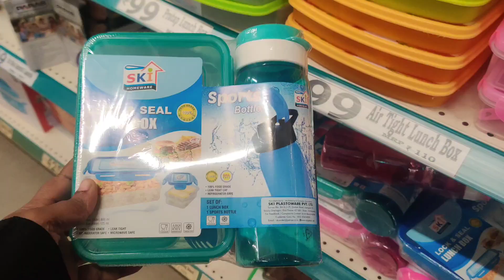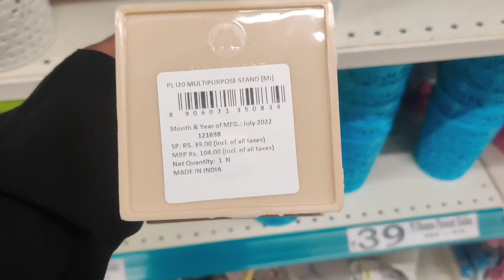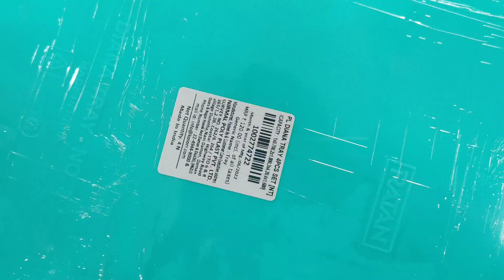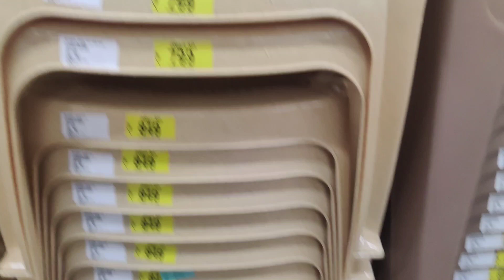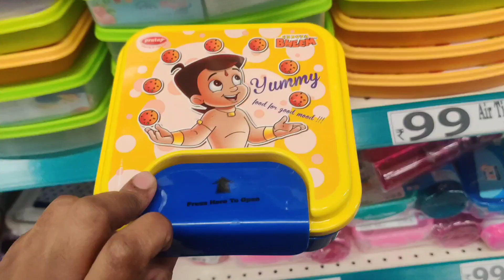Dmart Kitchen ப்ரோடுக்ட்ஸ் 99ரஸ் onwards Kitchen Stainless steel organisers oil spray bottles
6pcs silicon lids/silicon funnel/fish scelar/tea wooden spoons/shower caps/knife sharpners/pill box with water/bottle stoppers/stainless bottle stoppers/silicon brush/silicon saptula/scrubbers 4pcs/silicon sink drainers/silicon oil funnel/silicon tea bag/fridge stickers/jumbo combs/shower tap/leaf pluckers/massage bags/egg slicers/measuring spoons/stainless steel gas brush/coconut brush/icing set/stainless measuring cups/cloth rope/drywrap/hair wrap/cake scrapper/wodden dutta/baby paruppu mathu/plastic sink drainers/silicion heat mat/tiny sinkjali/silicon pot holder/snack clip big/fridge lock/basin tap filter multifunctional/food bag clips/cloth hanger/copper small sauce pan/multiusehanger/4pcs multi brush/80ml glass jar/door stopper/carry bag holder/toilet cleaner/s hooks/plastic hooks/S coloured hooks/vacum hooks/advanced stainless steel hooks/drawer partition/apron/shawl hangers/water dispenser cover/glover/foldable silicon baskets/vaccum compression bag/cylinder cover/layer clothes washing bags/ice bags/machine for laundry/laundry bag/tailoring scissors/door patti/chave extensivel/silicon gloves/silicon sink baskets/cloth hanging  baskets/wallpapers/foammat/frigde covers/ fridge covers/microwave covers/shower caddy/foldable racks/apple corer peeling knife/knife/zipper bags/fridge covers/kichen oil stickers/masks/shoe holders/small idly plates/tattu idly plates/peelers/spray bottles/idly makers/long brush/tadka pans/phulka stand/cloth clips/sauce pans/lid covers/hair brush cleaner/jara wood/bottle cleaning brush/ slicion baking moulds/mobile stand/masher/pappad/stainless peeler/wooden masher/pooja bell/stainless steel pizza plate/finger guard/mini spons/fork/dosa karandi/oildipperslotta/amb spoon/baby spoon/aluminium baking moulds/boondi karandi/skwers/agarbatti dabbi/teastainers/jalli karandi/cakestand/bamboo tray/sinkmat/fridge mat/placemat set/sink cleaningspring/stainless steel pan without lid/hammerd sauce pan/plastic chopping board/shAWL HANGERS/dish drying mat/lemon squeers/pizzacutters/pineapple cutters/geaters/cheese graTERS/ANGULAR PEELERS/slicon baking mat/wooden heat pad/lighters/

 mall/home centre 3 layers protective masks/home centre big sale/home centre dinner sets/home centre rain and dhine /home centre bathware /home centre fridge containers /home centre bakeware/homr centre oil spray bottles / home centreunique collections /home centre candles /home centre chirstmas sale/home centre new arrivals /home centre new year sale /home centre 2020 offers/home centre colourful coowares